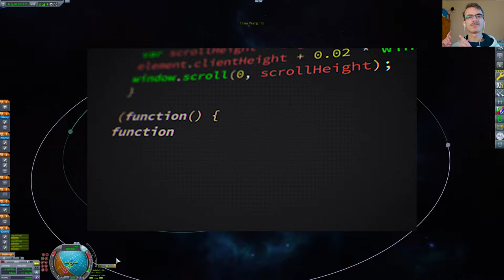KSP 1.12.3 BH// RESCUE Mission To Khom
Yo! I went to Khom to rescue the Kerbal That i stranded om the moon. It was a prefect  mission until the landing part where errors made on the craft made the landing hell. But yea overall a successful mission but now imma shut up and Enjoy :)

u/greenphant0m_yt

KSP MOD LIST:

Beyond Home                              Texture Replacer
Parallax                                         TUFX
EVE Redux.                                   Alarm Clock
Real Plume.                                  Better Time Warp
Scatter.                                          Kopernicus Bleeding Edge
Waterfall.                                      Hyper Edit
Restock Core              +               Waterfall Restock
Pood's Calm Nebula Skybox.     Smoke Screen
Re-entry Particle Effect Renewed